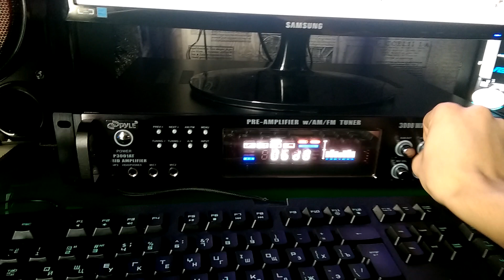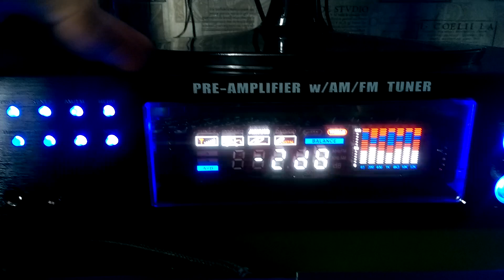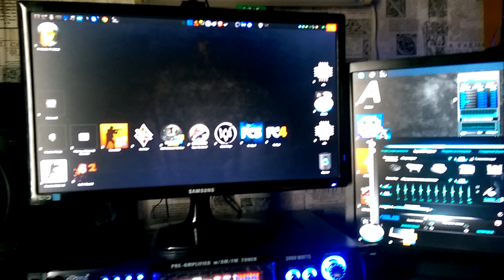Pyle 3000w ProAudio